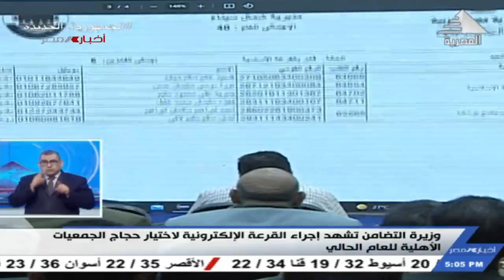وزيرة التضامن تشهد إجراء القرعة الإلكترونية لاختيار حجاج الجمعيات الأهلية للعام الحالي 22-05-2022